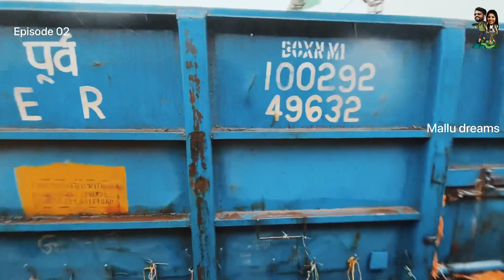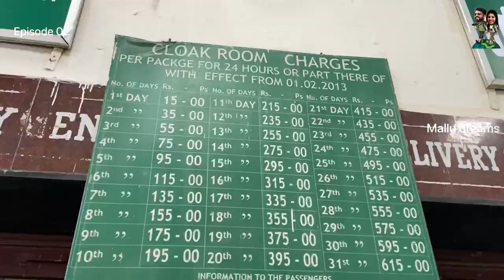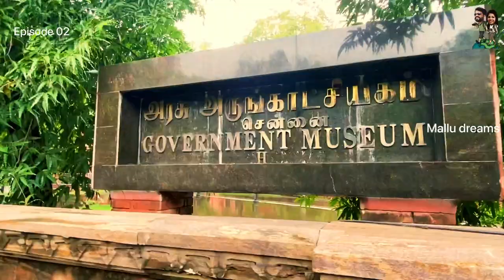EP -02 Exploring Varanasi ഒരുവിധത്തിൽ ചെന്നൈ എത്തി....